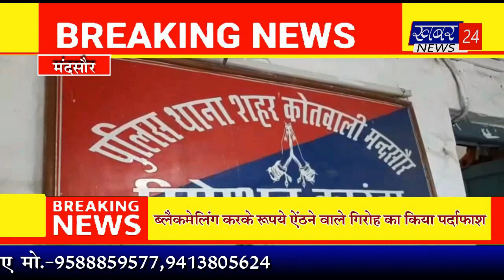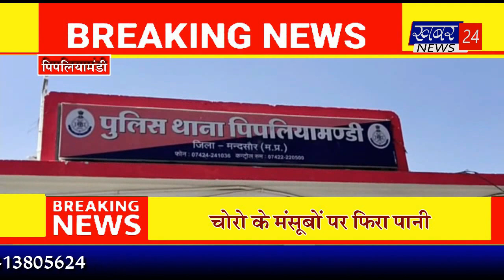bulletin by 29.06.2021